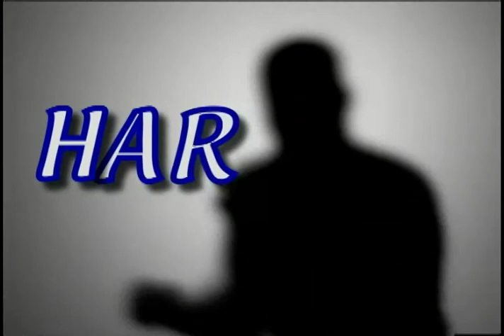Valdez Boxing Sales Video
We produced this sales video for southern California boxing promoter Gene Valdez. He need to get something out to prospective sponsors and show the benefits of becoming an advertiser and presenting sponsor. Shot cheap and posted fast, this video helped Gene land an assortment of sponsors for his event.